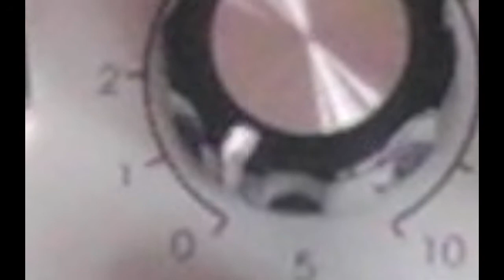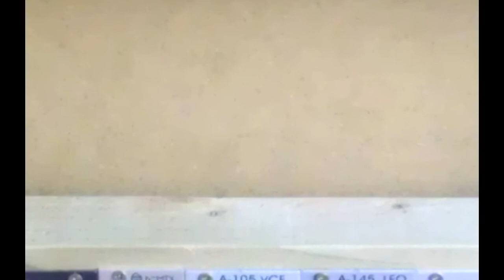Dirty DPO by Electronicaz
Filthy noise from the fantastic MakeNoise DPO "Dual Prismatic Oscillator". Bit of filter added to the sound from about halfway through. Otherwise it's the DPO being triggered by Pressure Points/Brains sequencing and The A160/A161 combo randomising the pattern somewhat.